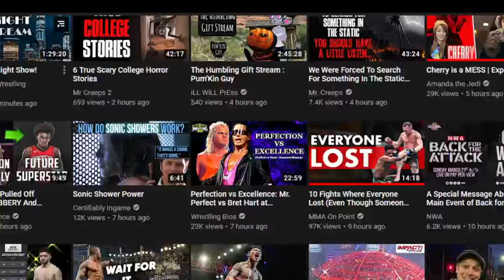That Resident Evil and zombie goodness - GameCorp Retro Review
Matt and Chad talk;
- Resident Evil.
- Zombies.
- This week in YouTube
and More!